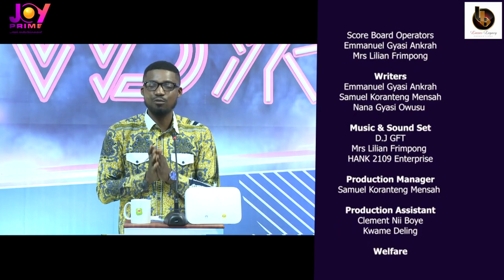What Don't You Know? Teacher Kwadwo Vs Maame Esi Vs Amerado Burner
What Don't You Know? @teacherkwadwoofficial6504  Vs Maame Esi Vs @AmeradoBurner